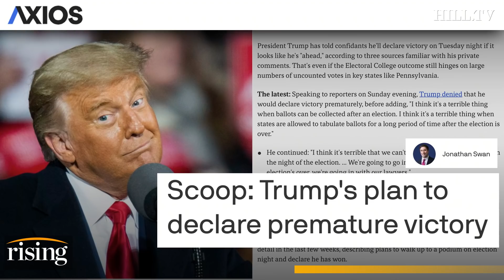Krystal and Saagar: What's WORST Case Scenario If Trump Declares Premature Victory?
Krystal Ball and Saagar Enjeti react to President Trump's reported plan to declare victory Tuesday night "if it looks like he's ahead."